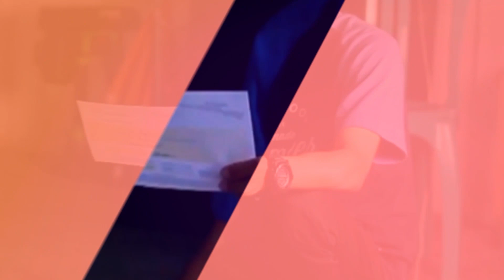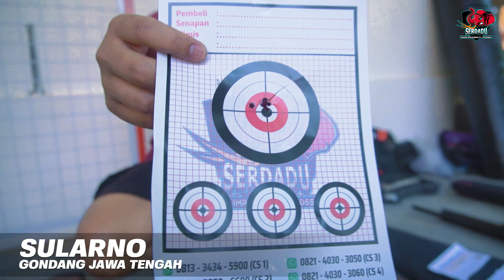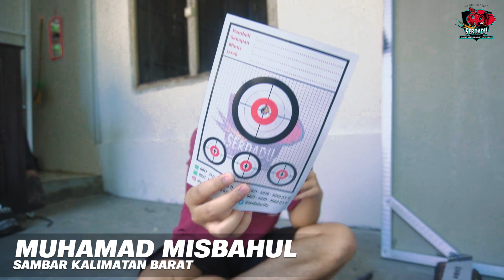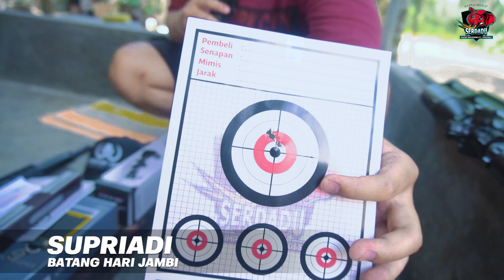[SERDADU VLOG] 22 SEPETEMBER 2021 PART 1 KIRIM MOUSER STANDART OD32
1. MARDIANI NUSA TENGGARA BARAT
2. SULARNO GONDANG JAWA TENGAH
3. MARULI TUA LAMPUNG BARAT LAPUNG
4. YANMARIRA KOLAKA SULWESI TENGGARA
5. IRSYADI TANAH LUAS ACEH
6. MUHAMAD MISBAHUL SAMBAR KALIMATAN BARAT
7. HANDIKA TRENGGALEK JAWA TIMUR
8. SUPRIADI BATANG HARI JAMBI

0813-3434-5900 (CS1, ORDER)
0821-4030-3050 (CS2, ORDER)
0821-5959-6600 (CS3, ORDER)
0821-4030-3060 (CS4, PELAYANAN PASCA BELI)